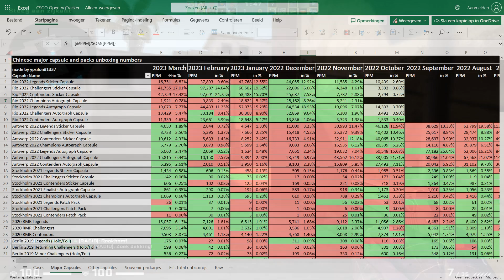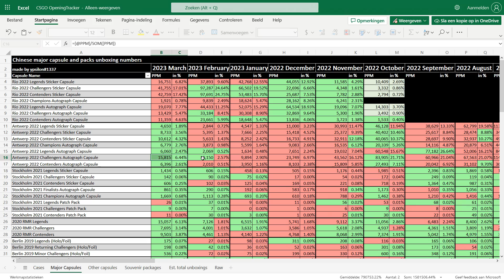Antwerp Capsule Opening Demand Recovers (March Opening Numbers)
Today I want to take a look at the Chinese opening numbers for capsules. Some good news for Antwerp capsules, after the last few days of corrections.

Intro: (0:00)
Data: (0:20)
My Interpretation: (1:30)
Paris Major: (2:15)
Conclusion: (3:25)